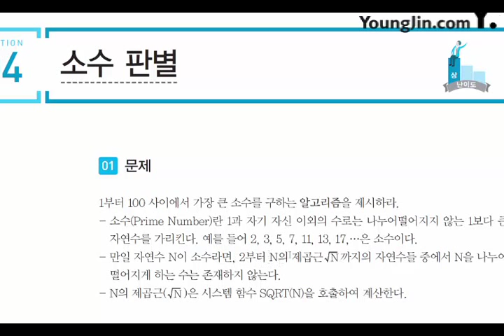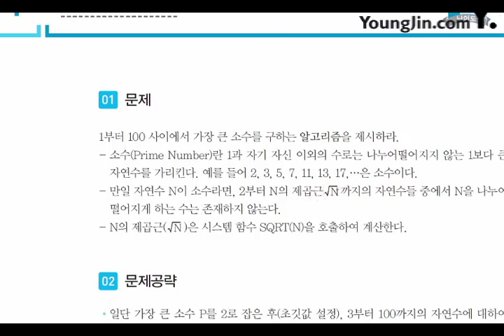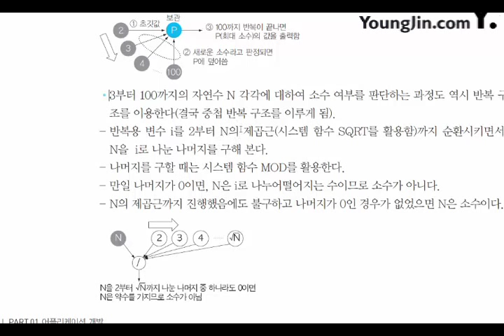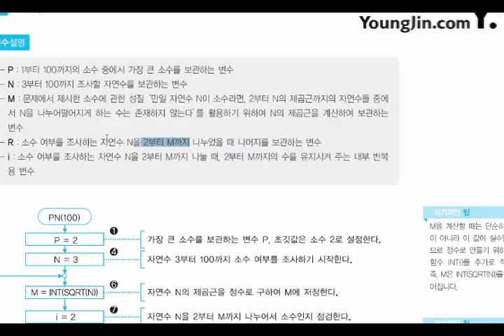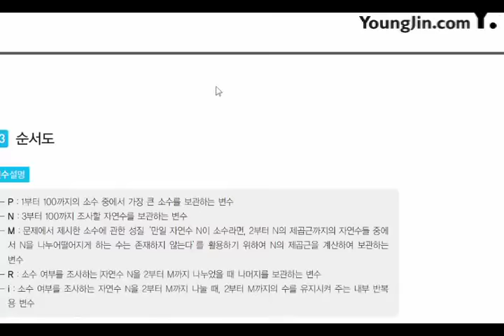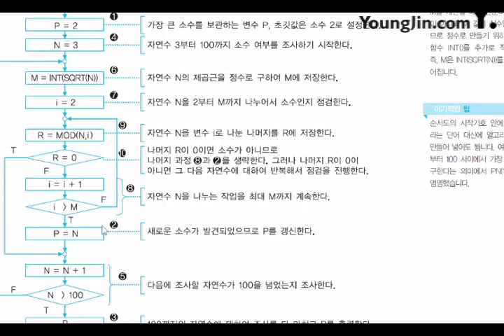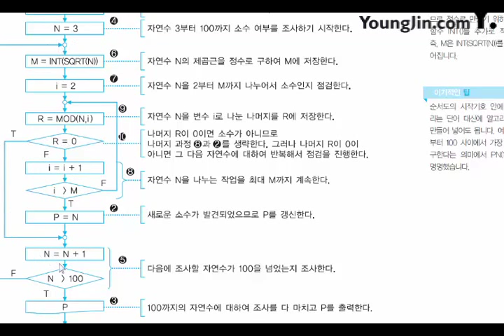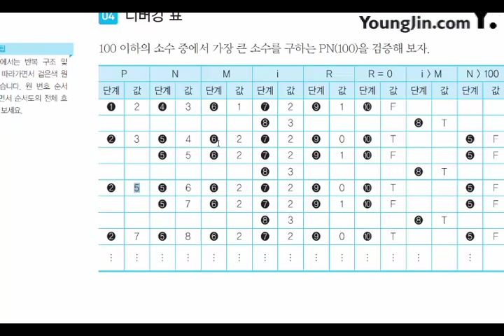[신간] 어플리케이션 개발_기본 알고리즘_수학(4)